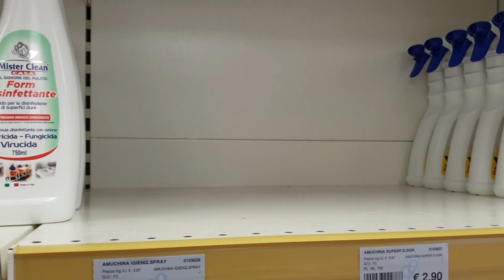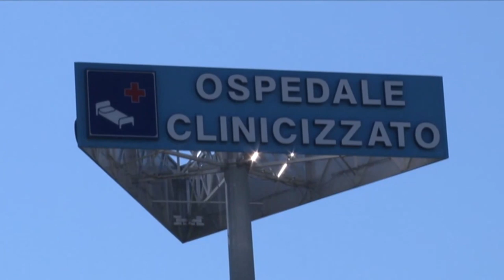Coronavirus: in Abruzzo è psicosi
La paura del Coronavirus si è ormai diffusa anche in Abruzzo, benché nella nostra regione non ci sia nessun caso di contagio. La comunità cinese è guardata con diffidenza e l'allarmismo ha ripercussioni anche sull'economia locale.